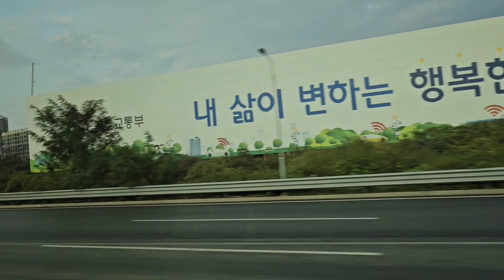꽃피는 봄이오면 영탁 창가에풍경